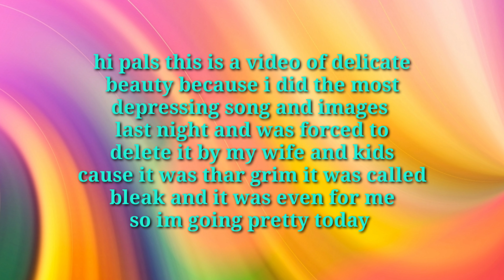Piano-Peaceful Music.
Piano-Peaceful Music. A really relaxing song a gentle song with some lovely pictures nothing but a chilled vibe pals so sit back and grab a few minutes peace.

                                                                                                                                     Thanks Pals!!